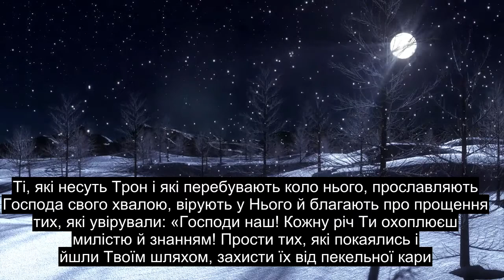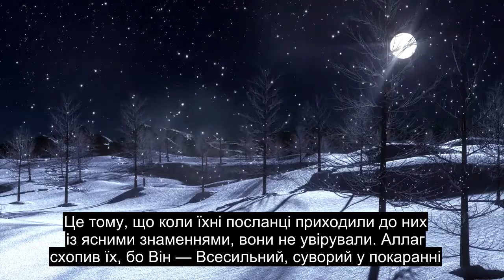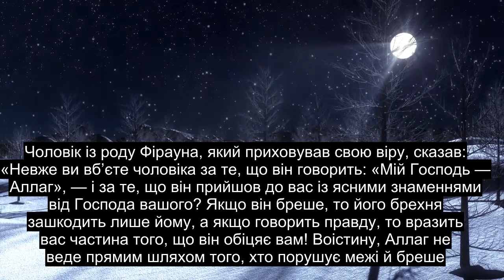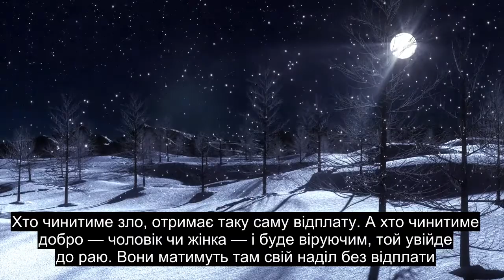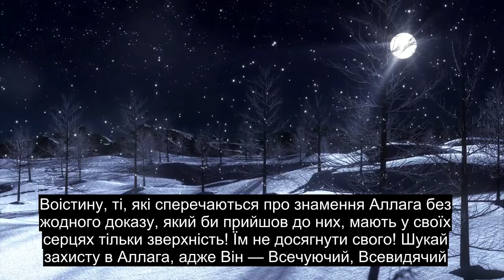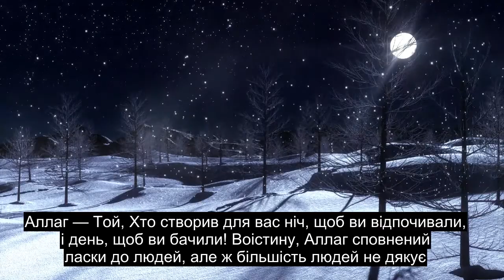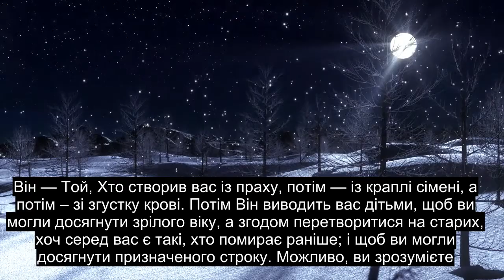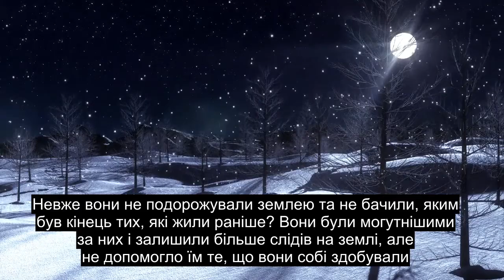Глава 40 Прощавач, Прекрасна Декламація Корану, 90+ Мовних Субтитрів